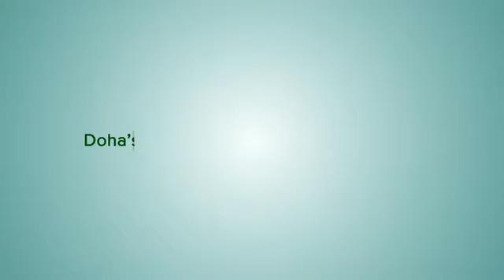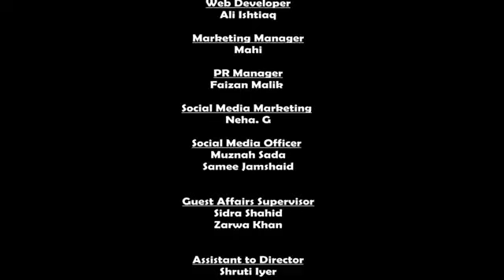WUD - EVENT COVERAGE - TEATRO LAUNCH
WHATS UP DOHA presents to you the opening of  brand new resturant Teatro City Centre Rotana - where Eastern Cooking meets Western Cuisine.
Guys enjoy this video and have a look at the delicacies being served there and make sure you visit this amazing place soon!!